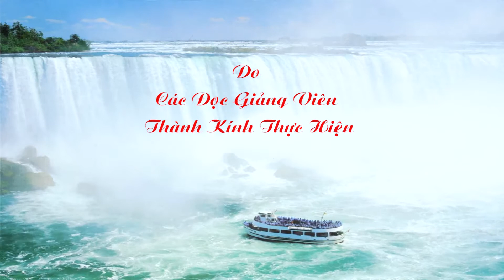ĐGV: NGUYỄN THỊ LÝ - BÀI CHÍ NAM NHI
BÀI CHÍ NAM NHI